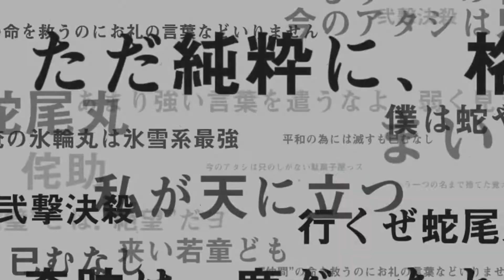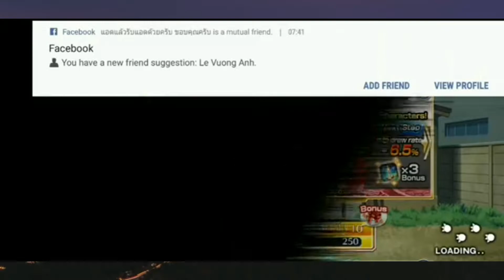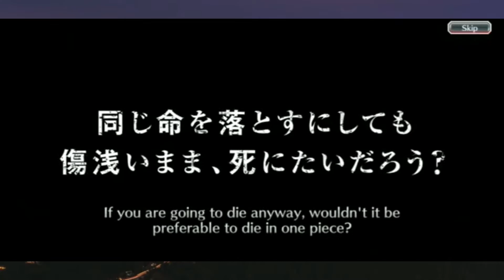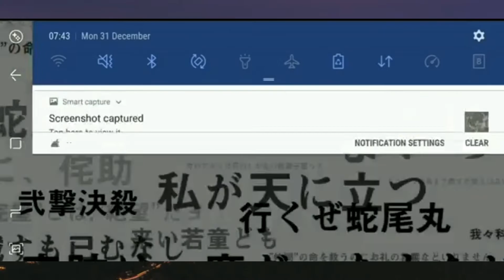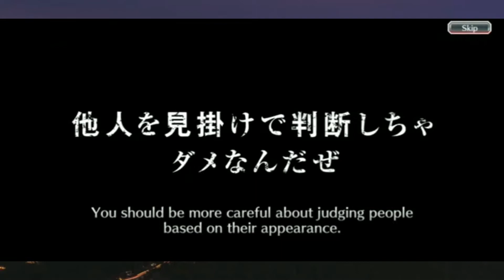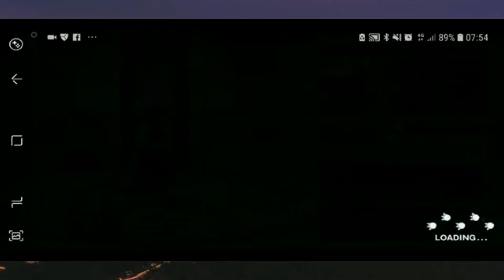Bleach Brave Souls - New Year Step Ups Summons All The Steps!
Well wasn't the greatest but wasn't the best result either